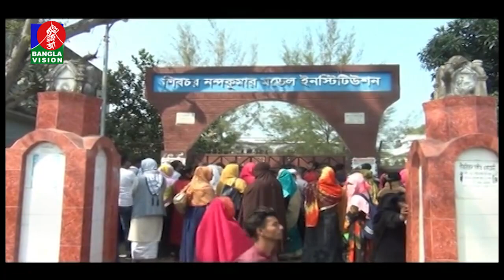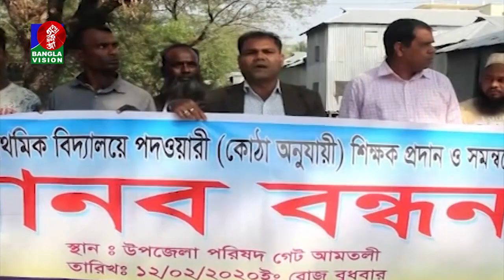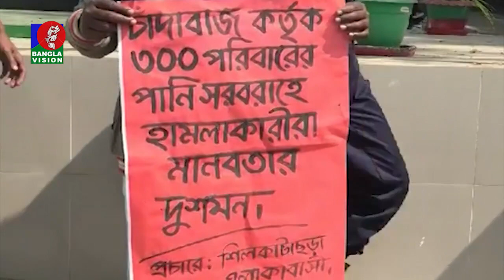বিকেল ৫ টার বাংলাভিশন সংবাদ | Bangla News | 12_February_2020 | 05:00 PM | BanglaVision News